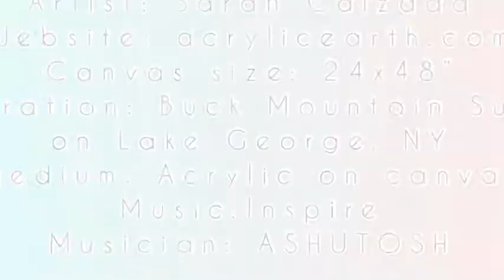Galaxy View from Buck Mountain on Lake George Painting Timelapse - Acrylic Earth by Sarah Calzada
I dreamed of a sunset fading into the night sky all in one painting. The view from Buck Mountain on Lake George portrays the western shore Bolton Landing portion of the lake, including Dome Island, Green Island, Montcalm Point (the tip of Tongue Mountain) and the southern end of the Narrows.  I wanted this painting to be bold and colorful, representing the feeling of reaching the summit on a beautiful summer day.

Materials used: kiln-dried stretcher bars, triple primed canvas with acid-free gesso, acrylic paint, a much needed fan for the new summer heat, soon to be varnished!

This original painting as well as poster and canvas prints will soon be available for purchase on my